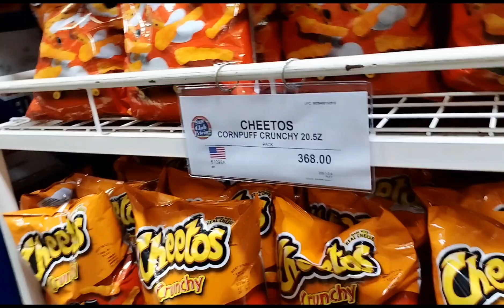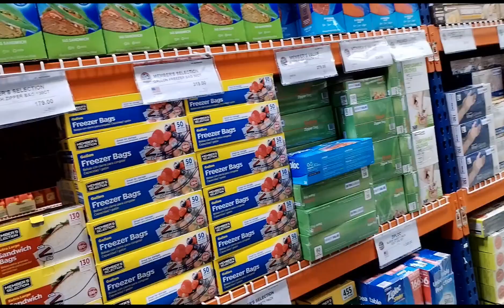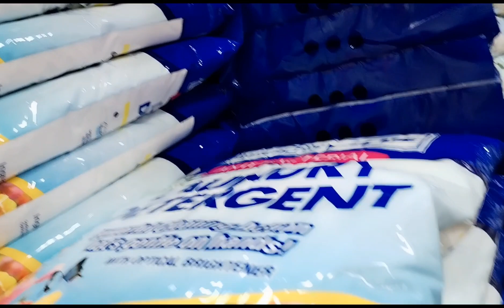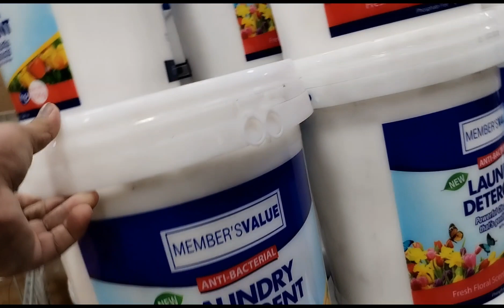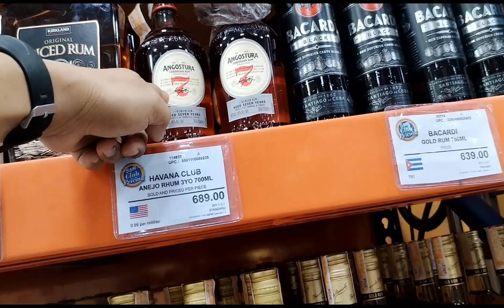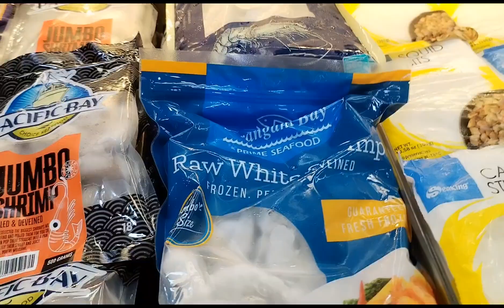SnR | Dinner | Mukbang | Pizza Garlic Shrimp